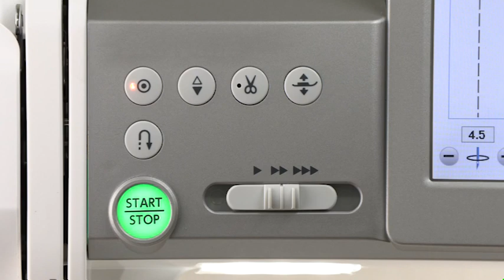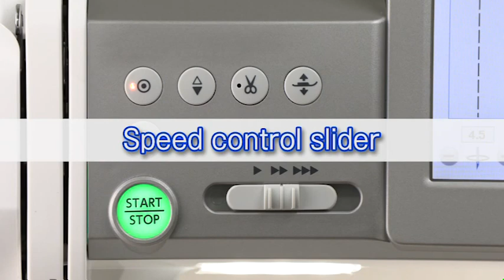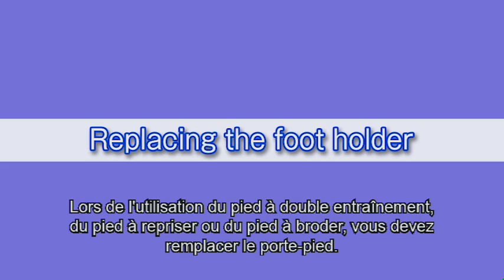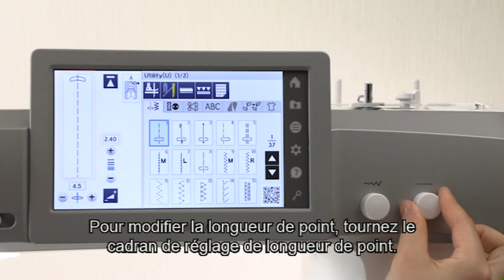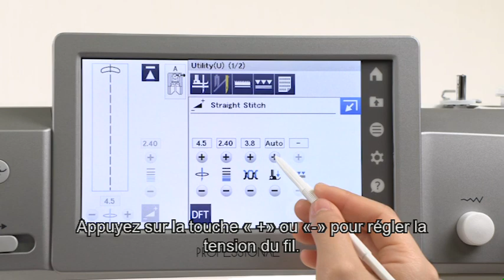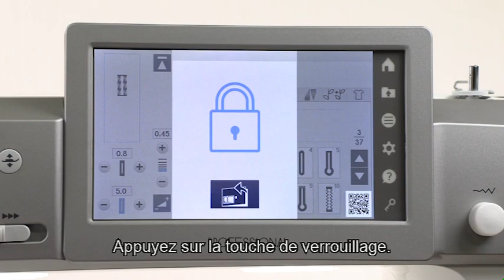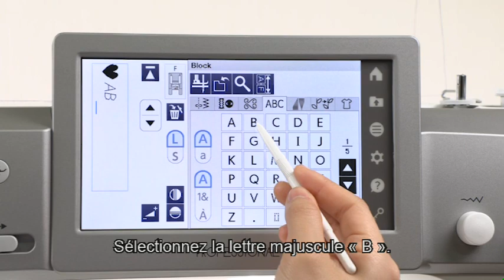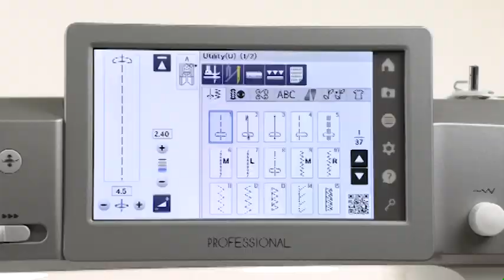Continental M7 Professional Français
Comment utiliser machines à coudre
Sous-titres Français